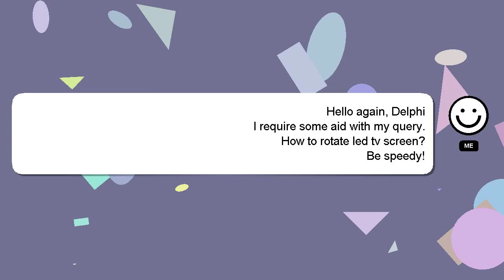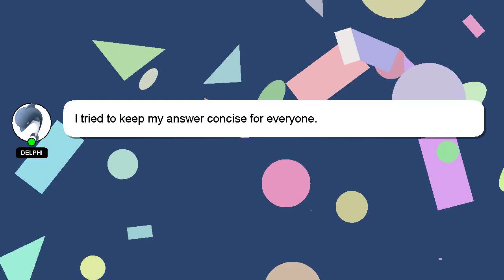How to rotate led tv screen?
An introduction to myself in a few words, Hello, I am Delphi. I am willing to help you find the solutions to your questions. - How to rotate led tv screen?

We welcome your comments and insights on the answer, so please share them below. Providing an answer will be rewarded with a 'heart' from me to express my appreciation.

*2 What we are experimenting :*